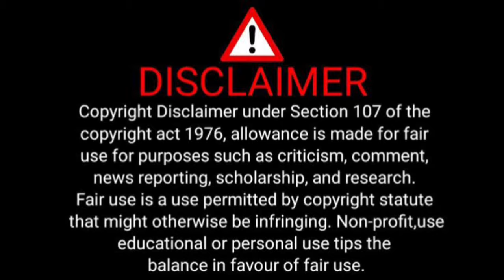PSL Transfer News: Khuliso Mudau signs for Burnley FC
BREAKING NEWS: KHULISO MUDAU JOINS